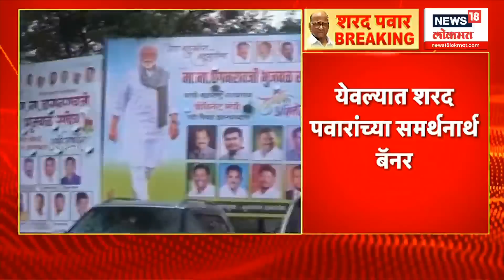Sharad Pawar Yeola Sabha | येवल्यात शरद पवारांची सभा । पवार आज येवला दौऱ्यावर | Maratrhi News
After the split in the Nationalist Congress Party, the party's founding president Sharad Pawar has entered the fray, and a public meeting is being held in Yevla, the stronghold of Cabinet Minister Chhagan Bhujbal, on Saturday (8th).

राष्ट्रवादी काँग्रेस पक्षात फूट पडल्यानंतर पक्षाचे संस्थापक अध्यक्ष शरद पवार मैदानात उतरले असून, कॅबिनेट मंत्री छगन भुजबळ यांच्या बालेकिल्ला असलेल्या येवल्यात शनिवारी (ता. ८) जाहीर सभा होत आहे.

Sharadpawar NCP Pawarvspawar marathinews18 maharashtranews18 marathibatmyanews18 News18 India’s leading News Network, and the Lokmat Group, Maharashtra’s leading Newspaper group, present News18Lokmat (formerly- IBN-Lokmat ) - a 24-hour Marathi News and Current Affairs Channel. The legacy of these two renowned media powerhouses will give News18Lokmat a sense of immense credibility as well as access to a vast audience base. Going on air from April 6, News18Lokmat will be a world-class credible News channel for the highly aware and conscious ‘Progressive Marathi’.